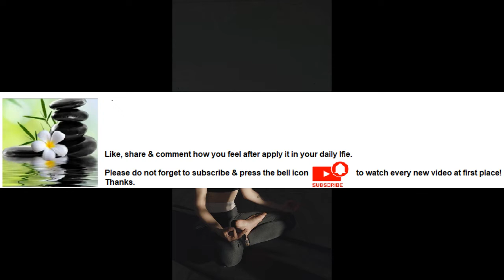Yoga promotes better self-care Series Part 16